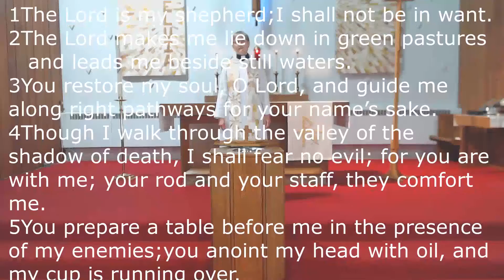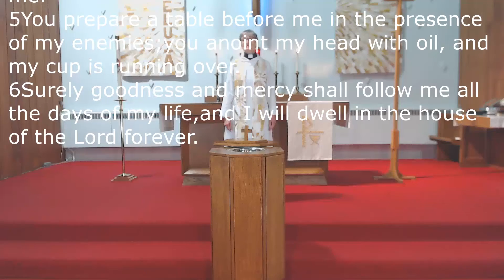Worship - April 25, 2021 - Sermon only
The image of the good shepherd shows us how the risen Christ brings us to life. It is the relationship between the shepherd and the sheep, one of mutual knowledge and love, that gives the shepherd authority. The shepherd’s willingness to lay down his life for the sheep shows his love.  The reading for today is one of the most famous Psalms, 23, and it begins: "The Lord is my shepherd; I shall not be in want." (Ps. 23:1).  This Psalm is the basis for today's sermon by Pastor Karen.